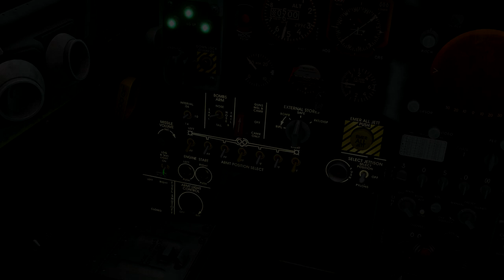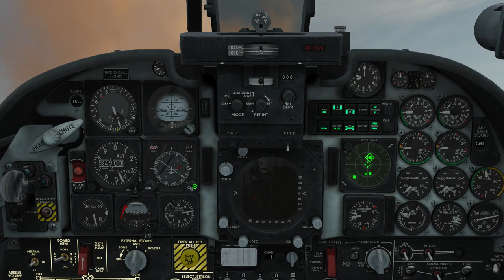DCS F-5E Tiger II: Campaign Test Flight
First mission of what will hopefully be mission one of a campaign I intend to make for this lovely aircraft.